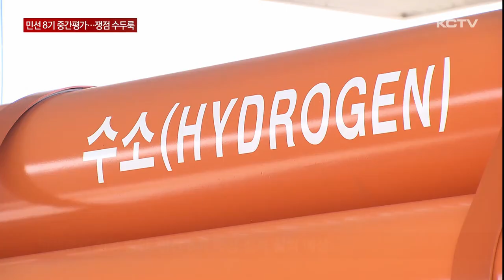민선8기 중간평가…행정체제개편·2공항 쟁점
제주도의회가 임시회를 열고 내일(3일)부터 도정질문과 교육행정질문에 나섭니다.

민선8기 오영훈 도정은 물론 도의회 역시 후반기 첫 출발점이라는 점과 행정체제개편과 제2공항 등 각종 현안이 산적해 있는터라 그 어느때보다 관심이 커지고 있습니다.

보도에 허은진 기잡니다.

제주도의회 제431회 임시회가 12일간의 일정으로 개회했습니다.

민선8기 도정과 교육행정의 임기가 절반을 지난 만큼 사실상 중간평가 성격인 후반기 도의회의 첫 도정질문과 교육행정질문이 실시됩니다.

[이상봉 / 제주특별자치도의회 의장]
"이번 제431회 임시회에서는 도정질문과 교육행정질문이 실시됩니다. 지금의 난제를 해결하기 위해 계획하고 있는 제주도정의 준비가 문제해결에 적합한 대책인지, 실현 가능성은 어떠한지, 간과하고 있는 것은 없는지를 정확히 확인해야 합니다."

오영훈 제주도지사를 상대로 한 도정질문은 사흘 동안 23명의 도의원이 질의에 나섭니다.

특히 이 가운데 17명은 일문일답 방식을 예고해 치열한 토론을 예고하고 있습니다.

이번 도정질문에서는 오 도정의 핵심 공약 가운데 하나인 제주형 행정체제 개편이 주요 쟁점이 될 전망입니다.

3개 기초자치단체 설치를 위한 주민투표의 연내 실시 가능 여부와 불발 가능성에 대한 대비 등에 대해 질문이 집중될 것으로 보입니다.

[강성의 / 제주특별자치도의원]
"전환점을 돌았기 때문에 이제 중간 평가에 대한 부분들도 조금 질의를 하려고 하고요. 민선 8기가 가장 역점 두고 있는 행정체제 개편과 관련해서 타임 스케줄이 있긴 한데 지금 올해까지 주민투표 하지 못하게 되면 그다음에 대안은 뭔지 그거에 대해서도 조금 더 고민이 필요하다는 걸 중심으로…"

현 공항과 신 공항이 들어설 지역의 국민의힘 소속 도의원들은 제2공항과 관련한 질문을 예고했습니다.

미뤄지고 있는 국토교통부의 제2공항 기본계획 고시 시점과 최근 반대 단체와의 간담회에서 '고시 촉구가 찬성 의미는 아니'라는 발언의 의미, 제주도의 권한 등이 주요 쟁점입니다.

[현기종 / 제주특별자치도의원]
"제2공항 고시가 이제 목전에 두고 있는데 지역민들이 고시 이후에 어떤 갈등 해결 방안 또한 상생 해결 방안 마련을 위한… 토지거래허가구역의 지정 해제 시기 또한 해제 범위 이러한 것들을 집중적으로 논의하도록 하겠습니다."

이밖에도 예산 편성을 앞두고 민생경제 회복 방안에 대한 질의와 15분 도시와 항공우주산업 육성, 그린수소 산업 등 오 도정의 핵심 정책에 대한 질의가 이어질 것으로 예상되고 있습니다.

김광수 제주도교육감을 상대로 한 교육행정질문은 오는 6일과 9일, 이틀에 걸쳐 실시되고 최근 발표된 고교체제개편안과 다음 달 시범 운영에 들어가는 유보통합 등 교육현안이 도마에 오를 것으로 보입니다.

KCTV 제주방송은 도정질문과 교육행정질문 전반을 생중계할 예정입니다.

KCTV 뉴스 허은진입니다.